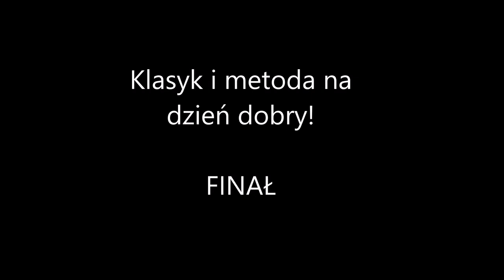Klasyk i metoda na dzień dobry! FINAŁ